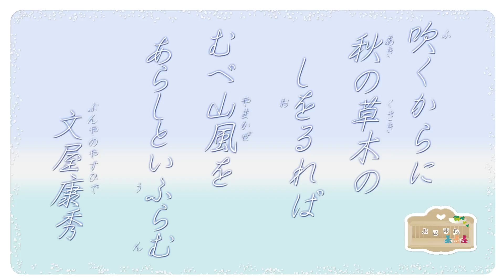むべやまかぜをあらしといふらむ